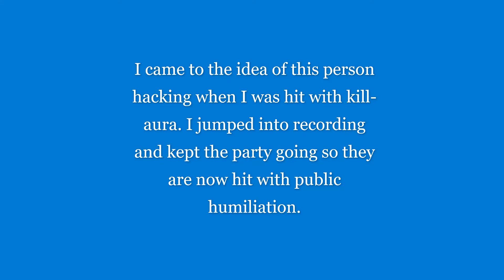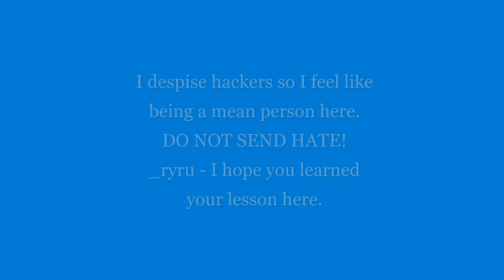Humiliation Of A Hacker | Ninetals38 Short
Sorry about the bad audio to begin with!
I was playing on ArcticMC when someone partied me and little did I know they would start using hacks, here is the 2nd part of our 'party', for I didn't record the first part, where they didn't seem to be hacking at first, but then came the presence of a kill aura and I was right on the record button.
This can be a lesson to the hacker in the video to not hack, especially on a server of a potential group of known recorders. Albeit even a 5-sub channel with little experience.
This short isn't to spread any hate, this is a humiliation of being caught in (360p?)
Server IP: na.arctic.net

Don't hack people, or you might end up like this guy.
Also, I did get a little satisfaction on catching a hacker and I'm feeling a little bit mean on crystal clear hackers.